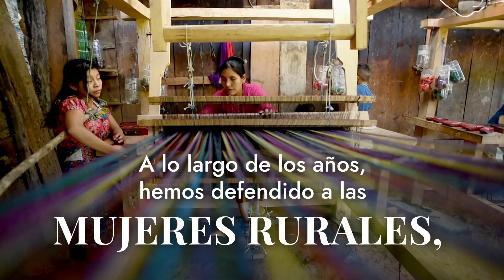La historia del FIDA: Cinco décadas, innumerables historias, una misión inquebrantable